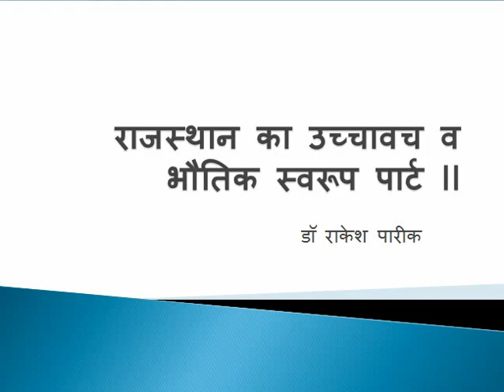राजस्थान का भौतिक स्वरूप पार्ट II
डॉ राकेश पारीक